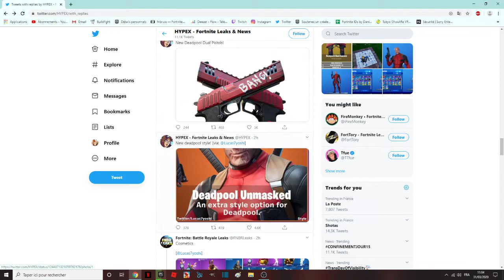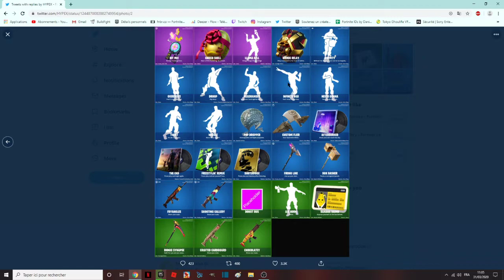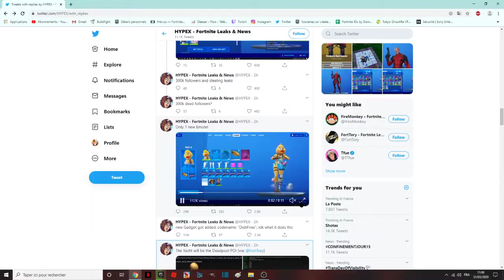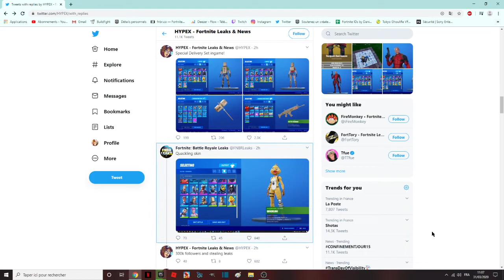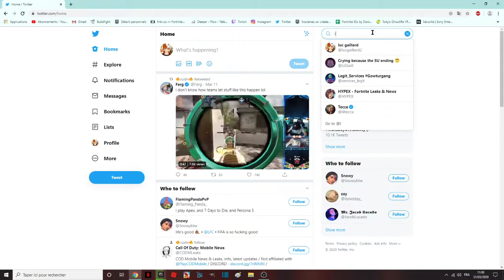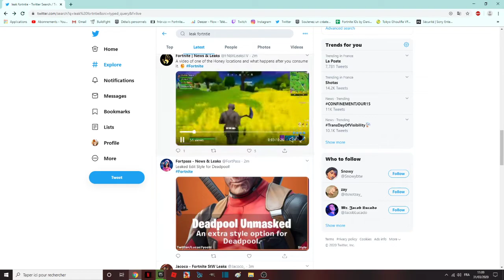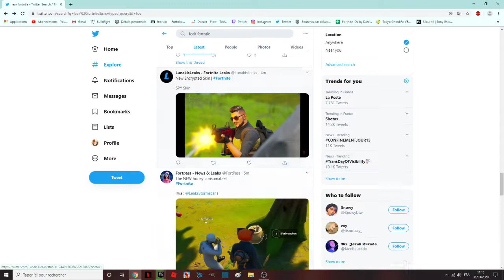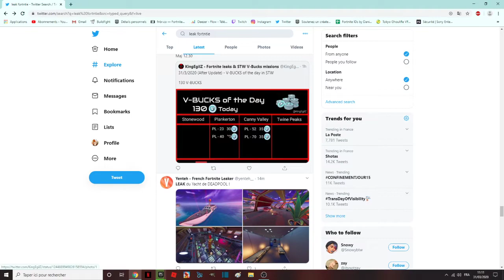FORTNITE v 12.30 TOUTES LES NOUVEAUTÉS LEAKS ET ARMES / FORTNITE v 12.30 ALL NEW LEAKS AND WEAPONS !